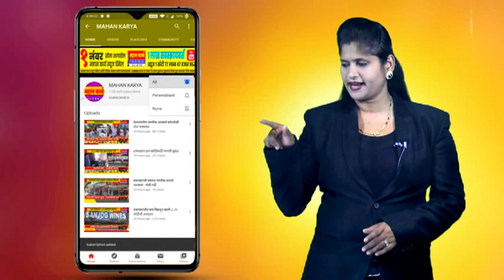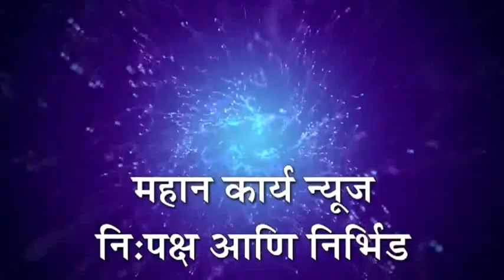दुग्ध बैठक निष्फळ : आंदोलन सुरूच राहणार - सदाभाऊ खोत